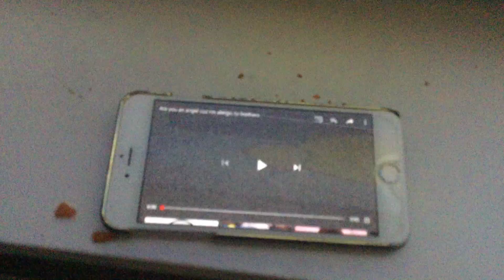This video is only for Rockensawyer